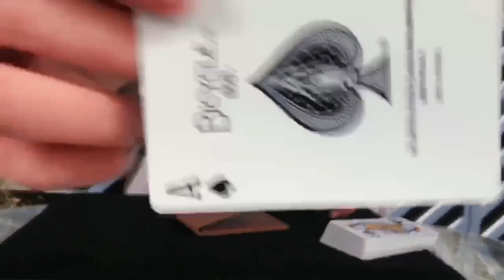噓迷子:HimitsuMagic--STW by CZ Magic